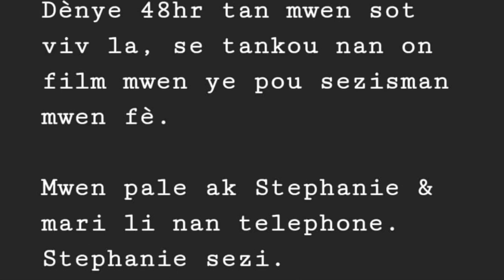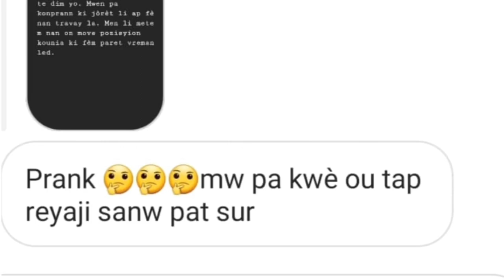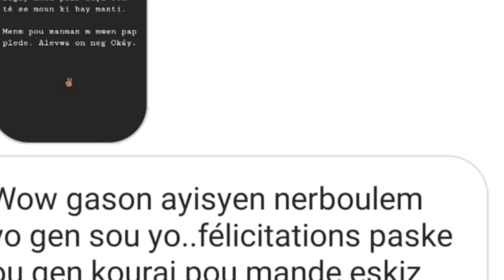Hai Nana jwen Stéphanie | MEN SA KI VRÈMAN PASE ANT MARI HAI NANA E STÉPHANIE ?| 100% verite